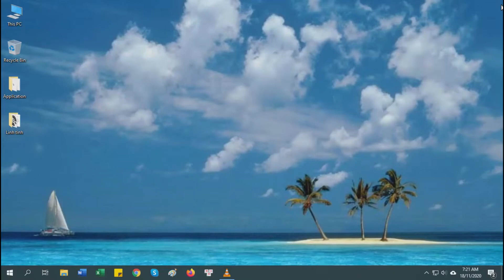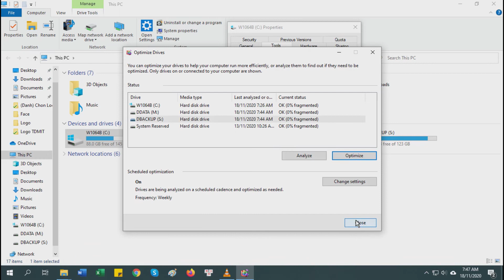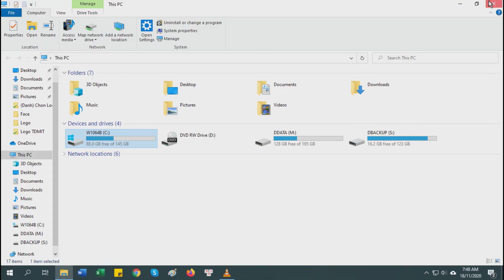Hướng dẫn kiểm tra và tối ưu hóa ổ cứng trên Windows để tăng hiệu suất hoạt động | TDMIT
Ổ cứng đóng vai trò rất quan trọng trong việc lưu trữ và vận hành của máy. Khi ổ cứng sử dụng lâu ngày thì việc ghi xóa nhiều lần làm cho ổ cứng bị "phân mảnh" hoặc có lỗi truy xuất (do file, do có sự thay đổi trong cấu trúc khi bị ngắt điện đột ngột, ...)
Vì vậy, khi thấy máy có dấu hiệu giảm tốc độ khi mở Explorer hay tìm kiếm file, thư mực ... thì bạn hãy tiến hành kiểm tra và tối ưu hóa cho ổ cứng (trước đây gọi là Defragment, Windows 10 trở đi gọi là Optimize).
Khi chạy Optimize, Windows sẽ hệ thống, sắp xếp lại vùng nhớ lưu trữ trên ổ cứng, dịch chuyển các vùng nhớ thừa, .. từ đó giúp tăng tốc độ truy suất dữ liệu, giúp máy hoạt động nhanh và hiệu quả hơn.
Lưu ý: với ổ cứng chuẩn SSD thì không nên thực hiện Optimize (hay defragment) vì hiệu quả không đáng kể, ngược lại có thể làm giảm tuổi thọ của ổ cứng (do phải ghi đọc nhiều khi thực hiện).

TDMIT: Kênh chuyên đề về Công nghệ Thông tin (IT), Học tập  và Giải trí.
hoặc xem dưới dạng Bài viết (có hình ảnh, video, file đính kèm ...) tại:
Rất vui khi được các bạn xem, trao đổi, Like, Subs ... ủng hộ.

Bản quyền Video, hình ảnh thuộc, ... về TDMIT. Vui lòng không sử dụng lại (reupload) khi chưa có sự đồng ý của TDMIT.
Trân trọng.